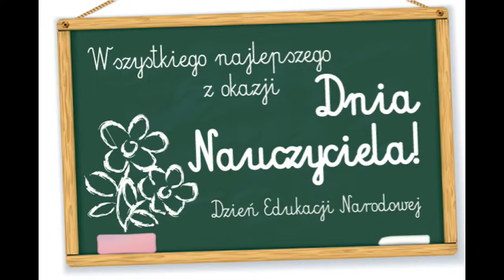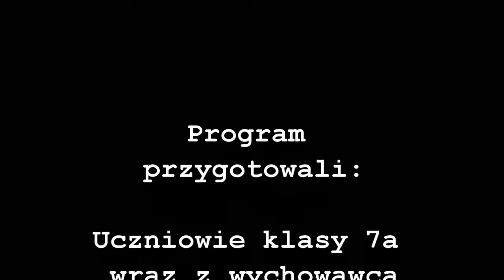2021 - Dzień Nauczyciela w PSP 13 w Oleśnie